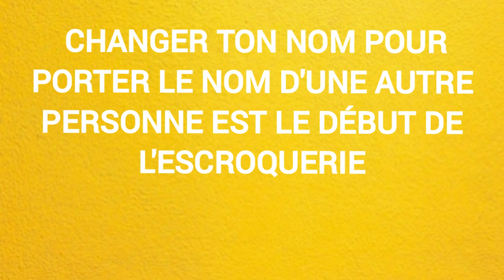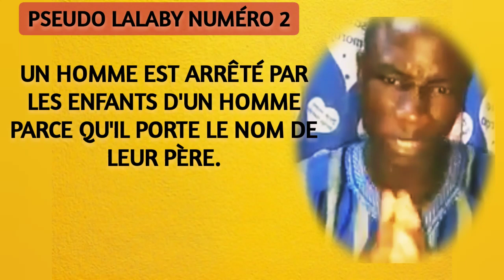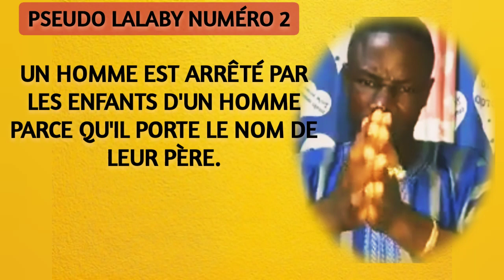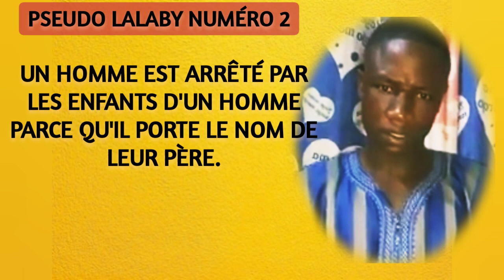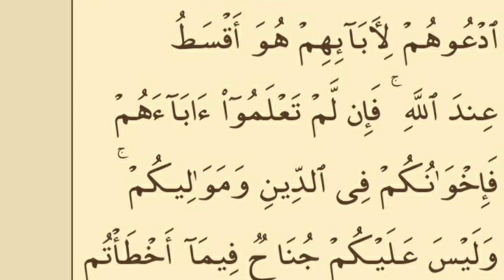LES LOURDES CONSÉQUENCES DU CHANGEMENT DE NOM ( EXEMPLE LALABY N°2)